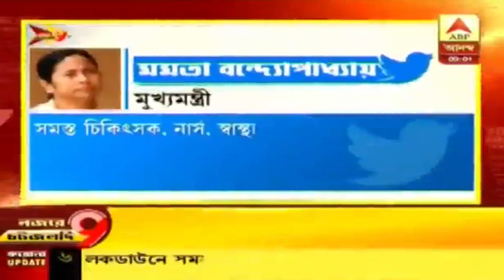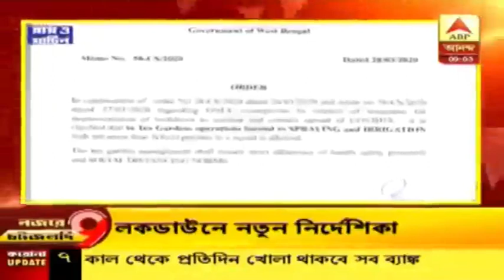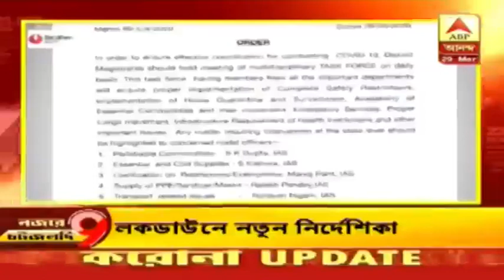লকডাউন নিশ্চিত করতে সব রাজ্যের সীমানা সিল করার নির্দেশ স্বরাষ্ট্রমন্ত্রকের - আরও খবর নজরে ৯ টায়